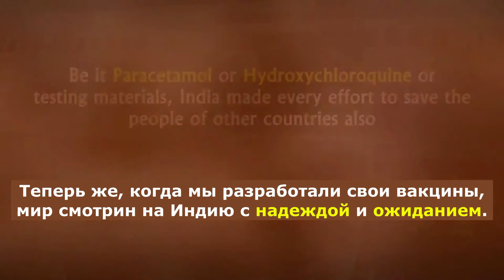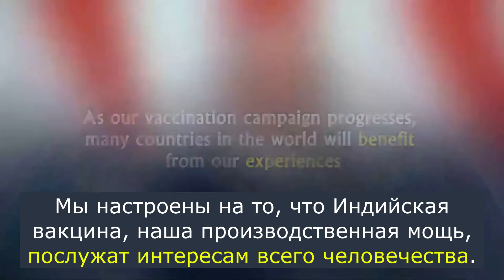Вот сведения о наших усилия обеспечить необходимую медпомощь странам-партнерам.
Пусть все будут счастливы,
Пусть все будут здоровы
С верой в благополучие человечества Индия сегодня начнёт поставки вакцин против COVID в несколько стран.